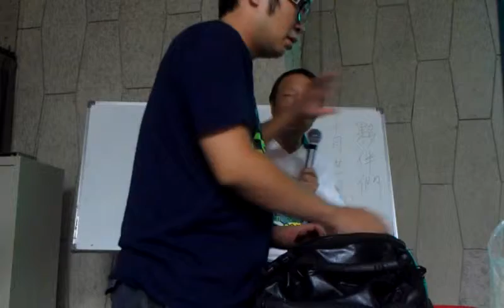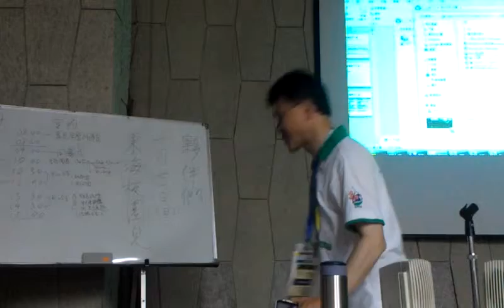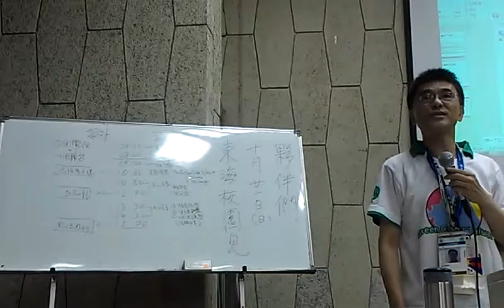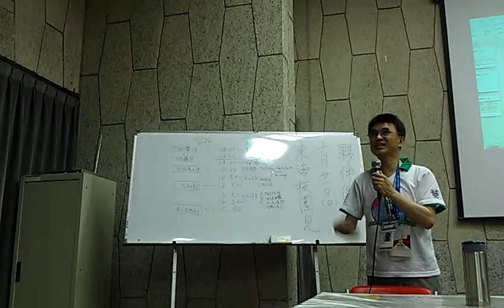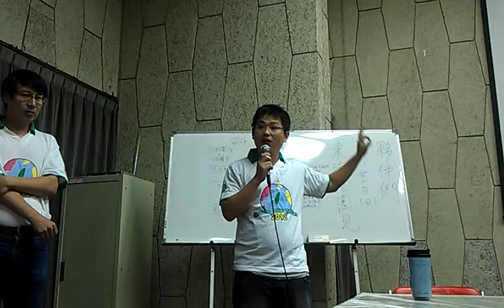台灣NGO看Rio+20：如何接續永續發展的全球價值VIDEO0315